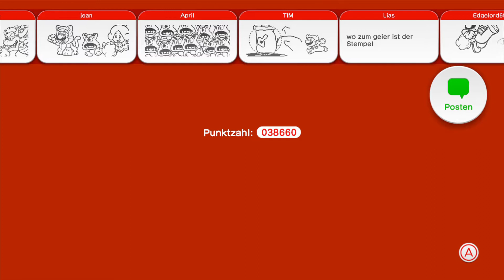SUPER MARIO 3D WORLD #06 Schattenspiele [Let's Play / German]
Coole Idee mit den Schatten 8D